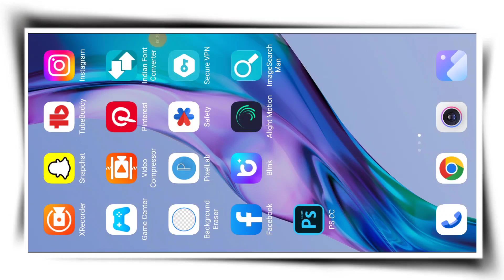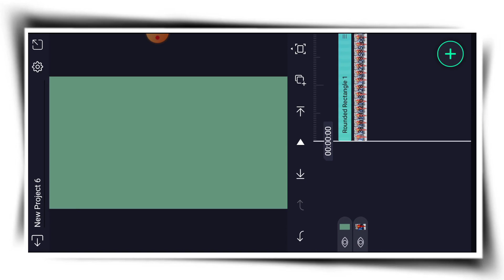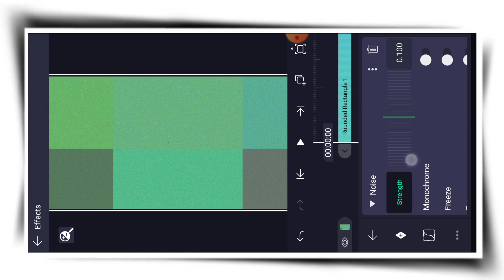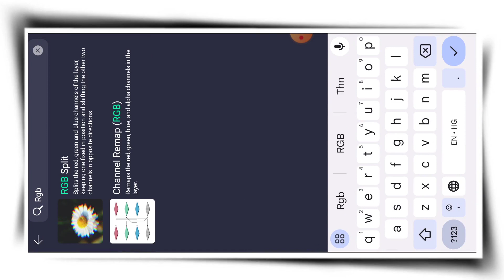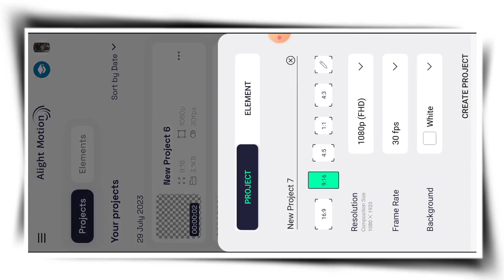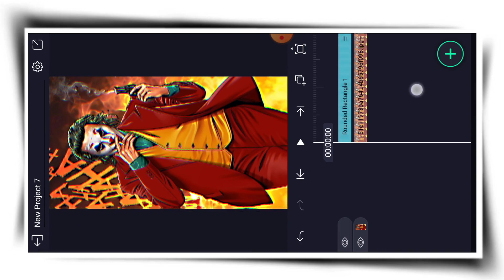Glitch Effect In alight motion || How to add Glitch Effect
Download कर लेना ...Ok 😅😅